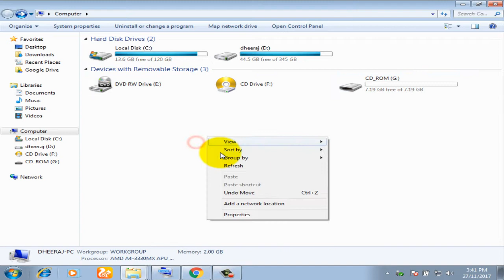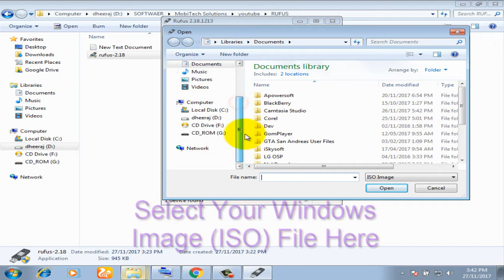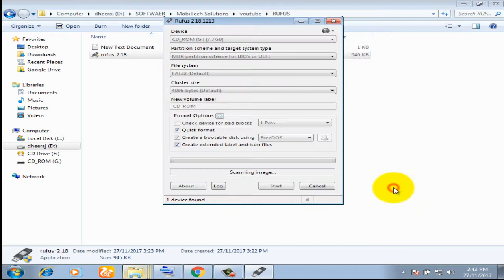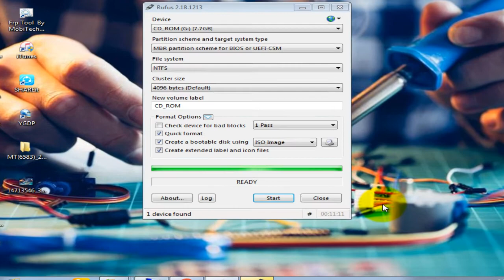How To Create USB/Pendrive bootable The Easy Way (Rufus)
Comment For New Videos